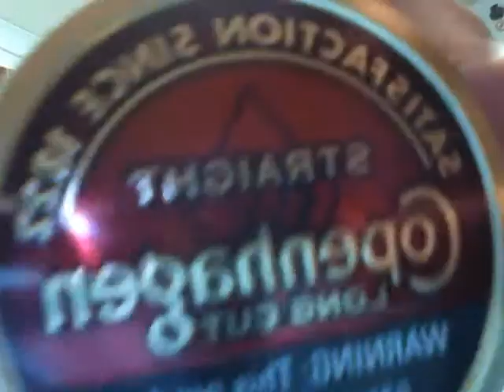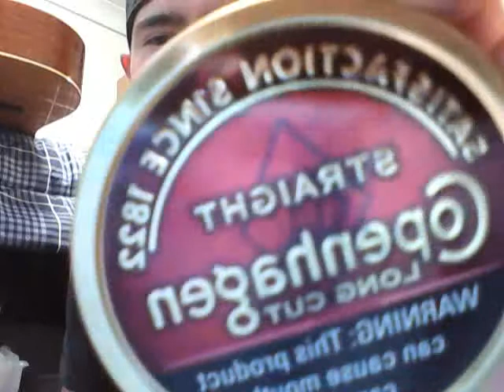One More for The Dip Vid Books, Series: Tossin Dorm Room Dippers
Ehhhhhhh.